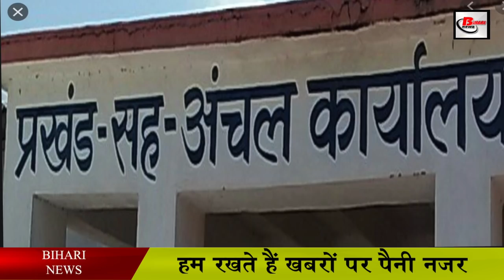बिहार पंचायत चुनाव : ऐसे प्राप्त कर सकते हैं मतदाता सूची.This is Way to get Voter List in panchayat.